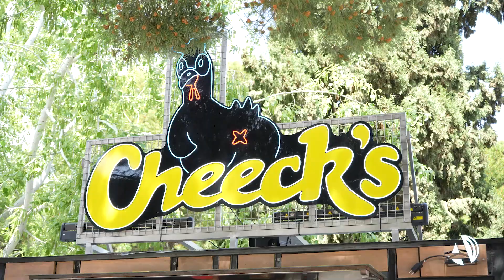Eneko cocina en directo su propuesta para The Champions Burger en el segundo día de certamen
Desde que este jueves las cocinas de The Champions Burger empezaran a "echar fuego", son muchos los fans de este certamen (que ha vuelto a Zaragoza) que no se quisieron perder la gran inauguración en el parque Macanaz. El mayor evento gastronómico del país ha regresado a la capital aragonesa con un cambio de ubicación pero con las mejores hamburguesas de España entre sus más de 25 foodtrucks.